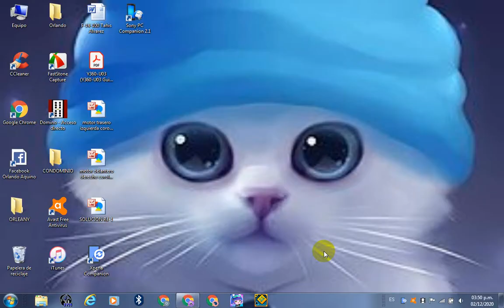Orly Trailer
Hola chicos espero que estén bien :D, super, mega, ULTRA, bien :D, en el vídeo de hoy, le voy a mostrar un trailer que hice, este será el único vídeo de Geometry Dash en el canal, espero que les guste.

Chauuuuuuuuuuuuuu ^w^